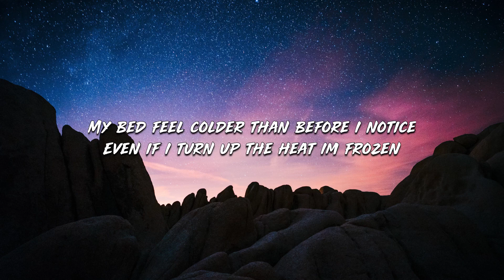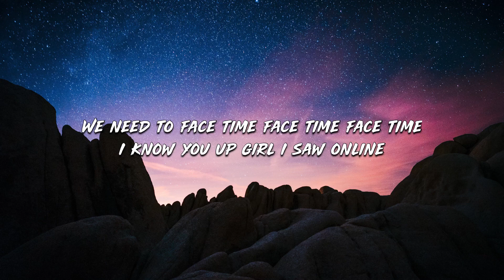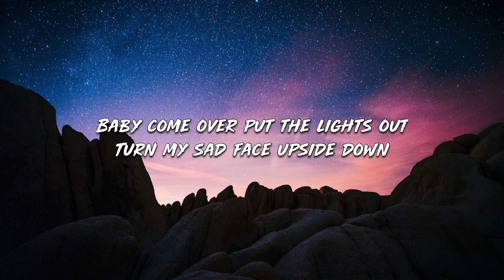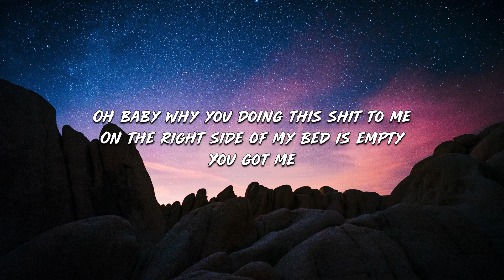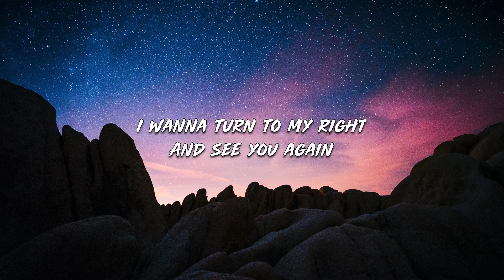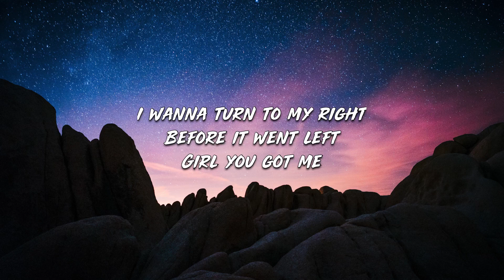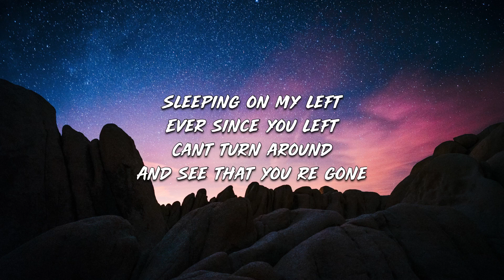GASHI - Sleeping On My Left ( Lyrics ) Official Video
GASHI - Sleeping On My Left

updated with new updates.

"Sleeping On My Left" Lyrics Song

My bed feel colder than before I notice
Even if I turn up the heat, I'm frozen

We need to face time face time face time

I know you up girl I saw online

Oh baby why you doing this shit to me
On the right side of my bed is empty
I'm sleeping on my left
Ever since you left
Can't turn around
And see that you’re gone

Ohh ohh gone

Baby come over put the lights out
Turn my sad face upside down

I wanna turn to my right
And see you again
Before it went left